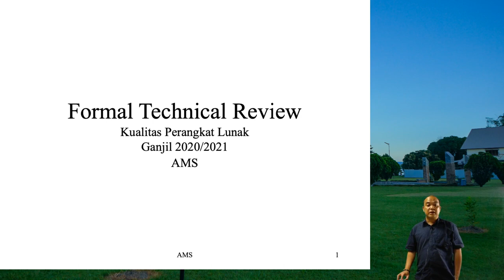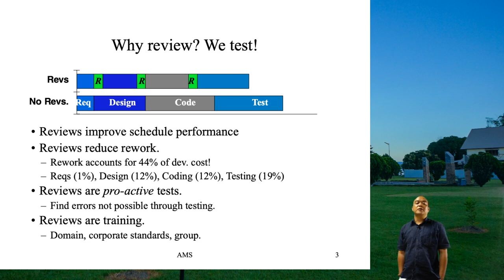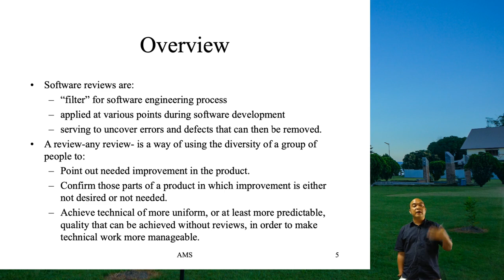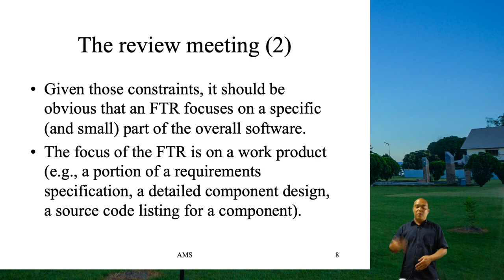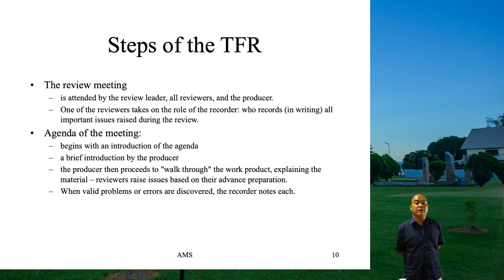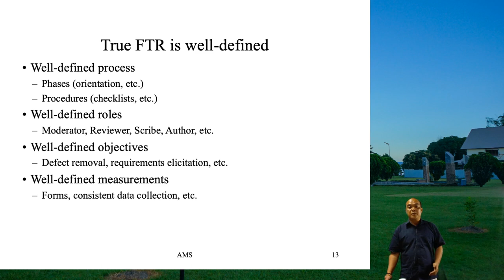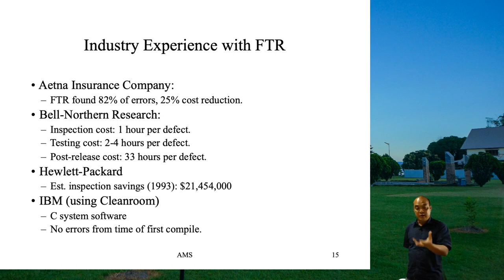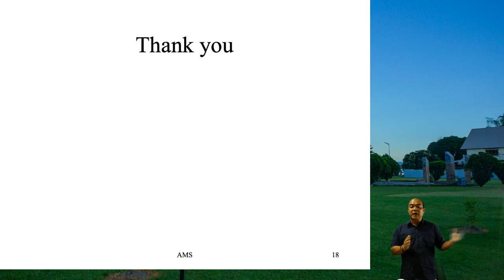W7 Kupel FTR